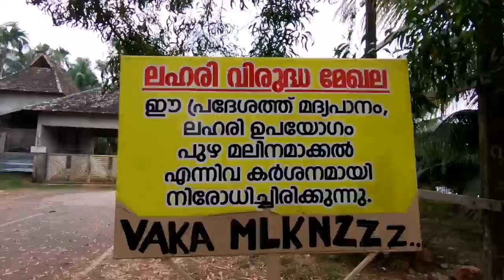KASARAGOD DISTRICT TOURIST PLACE. EP:2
കാസറഗോഡ് വന്നാൽ നിങ്ങൾക്ക് കാണാൻ ഉള്ള സ്ഥലങ്ങളാണ് പരിജയപെടുത്തുന്നത്.